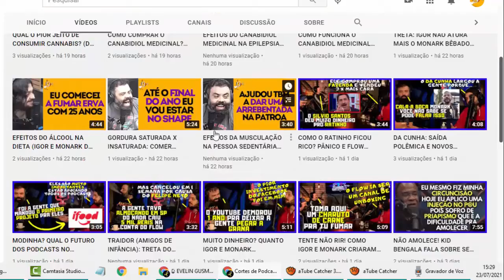NUDE VAZADO DO LEO STRONDA FOI DE PROPÓSITO? | CORTES DO FRANGO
Papo bem legal do Leo Stronda no podcast do Rafinha Bastos - Mais que 8 Minutos! Contou muitas coisas sobre a carreira e sua vida pessoal!

QUALQUER UMA DAS OPÇÕES AJUDA O CANAL!

Vídeo original:
Leo Stronda - Mais que 8 Minutos 098